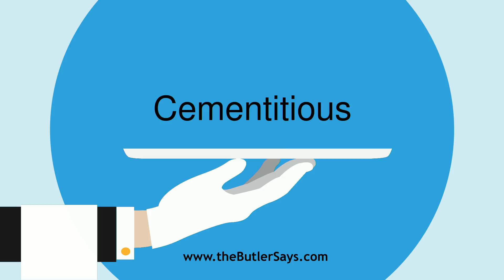Learn how to say this word: "Cementitious"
This is the definition of "Cementitious":
n.  Of the nature of cement.